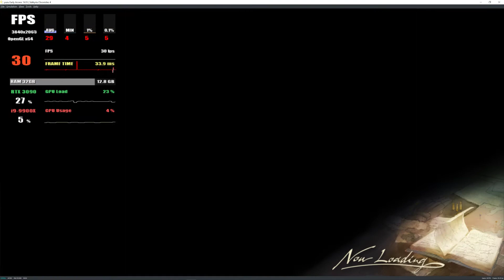Yuzu EA 1635 | Valkyria Chronicles 4 [SWITCH EMULATION]